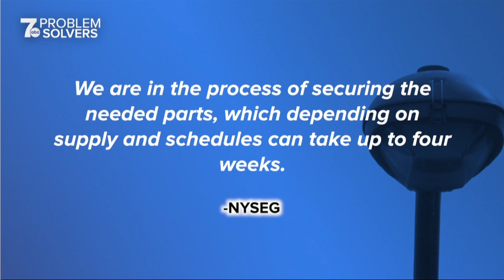7 Problem Solvers helping Cheektowaga street to get lights back on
7 Problem Solvers helping Cheektowaga street to get lights back on